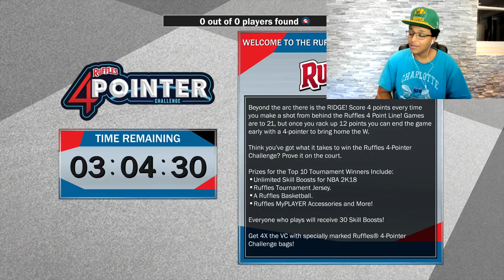ULTIMATE TEST OF HOF LIMITLESS RANGE AT RUFFLES 4 POINT EVENT!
A pure sharp only ever dreams of an event like this. So you know I had to pull up on the first Ruffles competition in NBA 2K18.